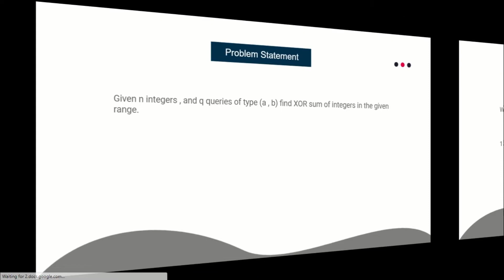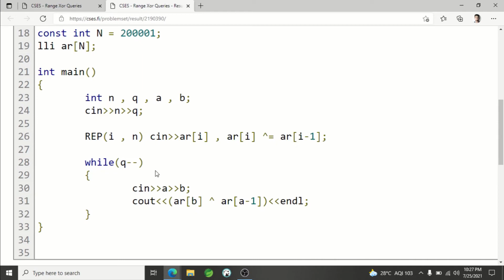E01 : Range XOR Queries | CodeNCode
In this lecture we will solve "Range XOR Queries" problem taken from CSES Range Query section.